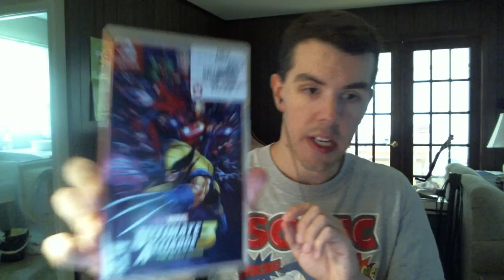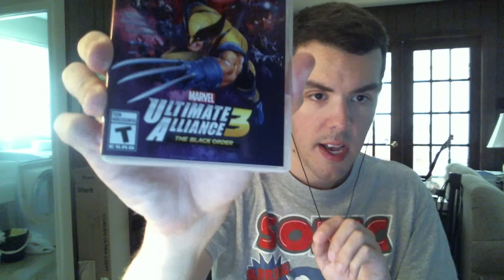I Got a New Plush Toy and a New Game July 26, 2019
Hey Everyone, I'm James McIlwee...

This is my video of me showing a new plush toy and a new game that I got on July 26, 2019.  I hope you like it :)